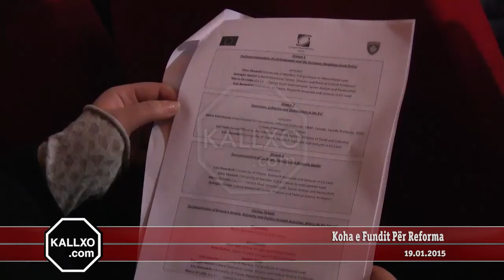Koha e Fundit Për Reforma